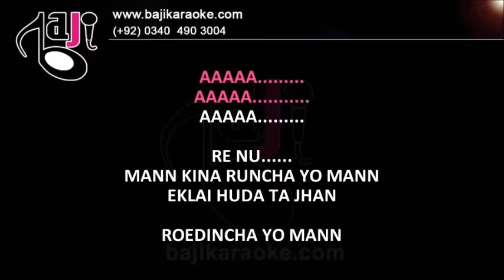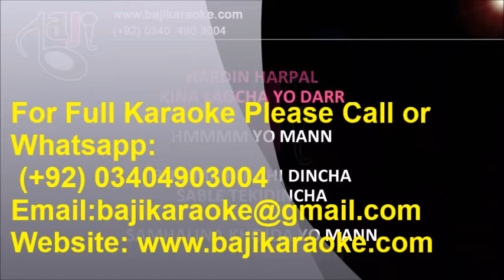Mann Kina Runcha - Video Karaoke Lyrics - Nipali by bajikaraoke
Karaoke Music – Mann Kina Runcha
Album \ Film –
Sung By – Nipali
Lyricist –
Released In –